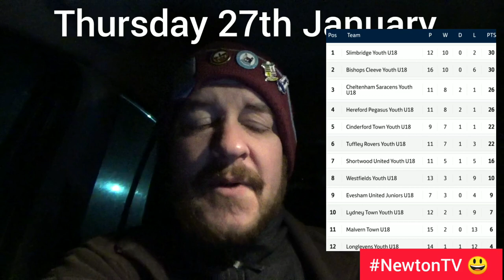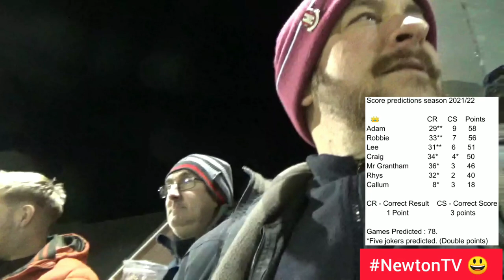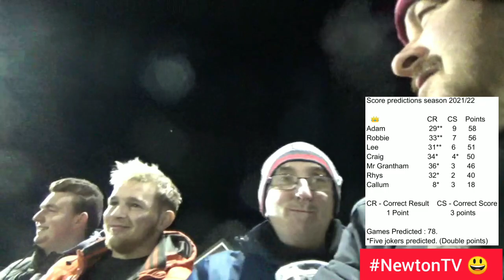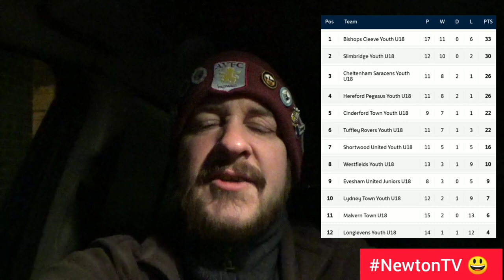Evesham United v Bishop's Cleeve // The Give and No Go? //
Thursday 27th January.

The Spiers & Hartwell Jubilee Stadium 🏟 (49th Visit)

Cheltenham Youth Football League.

Evesham United v Bishop's Cleeve.

// The Give and No Go? //